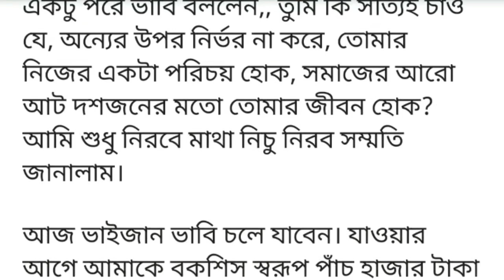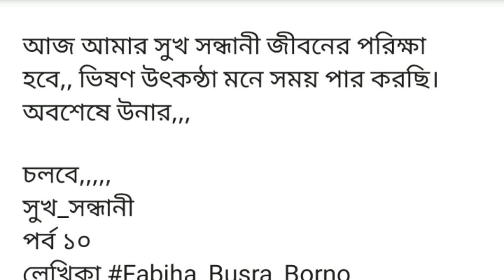উনি আমাকে বললেন,, কে তুমি? প্রতিদিন তোমাকে দেখি এদিকে আসতে যেতে! ছোট গল্প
উনি আমাকে বললেন,, কে তুমি? প্রতিদিন তোমাকে দেখি এদিকে আসতে যেতে! বাসা কোথায় তোমার?
উনার প্রশ্নের উত্তর না দিয়ে আমি তারাতাড়ি সেখান থেকে চলে আসতে চাই কিন্তু উনি আমার হাত ধরে ফেলেন এবং বলেন,, কি ব্যাপার কি হয়েছে বলবে তো আমাকে? আর কে তুমি? কথা বলছো না কেন?? উনার জোরে জোরে প্রশ্ন করা দেখে বেশ কয়েকজন লোক জমে গেলো,, তারপর নানান জন নানান রকম প্রশ্ন করতে শুরু করে। এদের এতো প্রশ্নে আমি ভয় পেয়ে যায়।